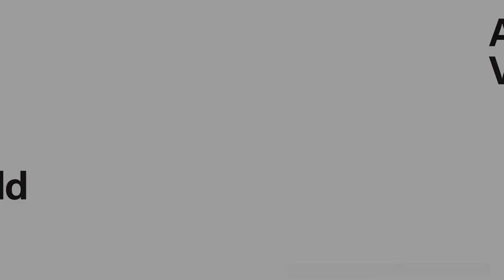Install in Action—Roman Mosaic Time-Lapse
Watch as our team installs an ancient Roman mosaic depicting a famed drinking contest between Herakles and Dionysos. On loan from the Worcester Art Museum, the work is part of our special exhibition “Animal-Shaped Vessels from the Ancient World: Feasting with Gods, Heroes, and Kings,” on view September 7, 2018 through January 6, 2019.

TAKE A CLOSER LOOK:

+ Discover more about the special exhibition “Animal-Shaped Vessels from the Ancient World: Feasting with Gods, Heroes, and Kings:”

+ “The Drinking Contest of Dionysos and Heracles,” c. 100 CE. Mosaic. Worcester Art Museum, Worcester, MA, Excavation of Antioch and Vicinity funded by the bequests of the Reverend Dr. Austin S. Garver and Sarah C. Garver, 1933.36

Recording: © President and Fellows of Harvard College. Video:  John Neely. For questions related to permission for commercial use of this video, please contact the Department of Digital Imaging and Visual Resources at  .